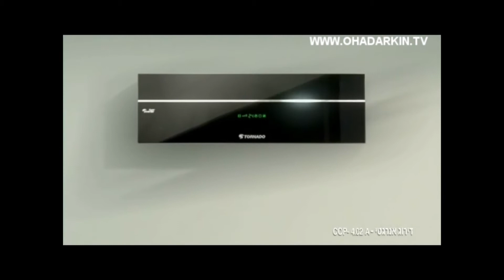מזגן טורנדו הפרסומת החדשה 2012 - קריינות אוהד ארקין.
הפרסומת החדשה 2012